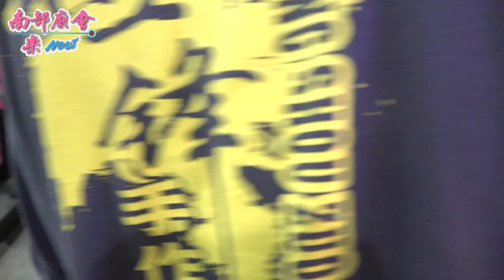2／27(六)【黑面濟公，師父入廟自己當司儀兼指揮！】高雄 大寮濟龍宮​ 西天黑面濟公活佛往甲仙靈隱寺謁祖進香大典回駕繞境